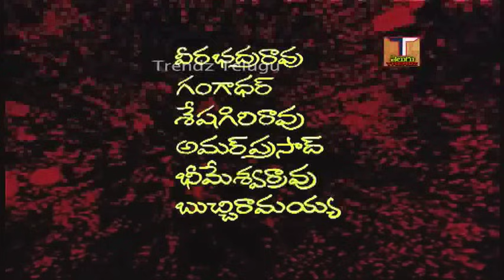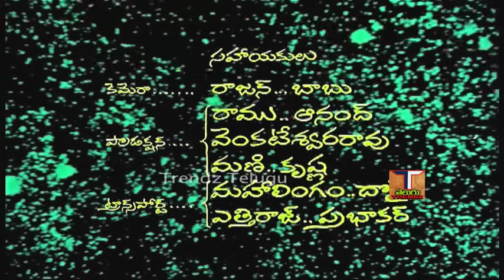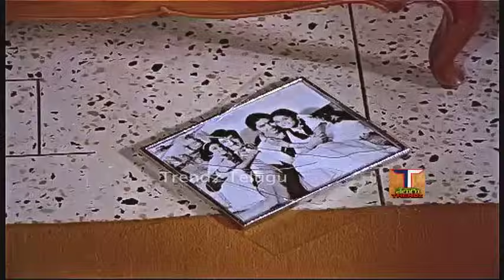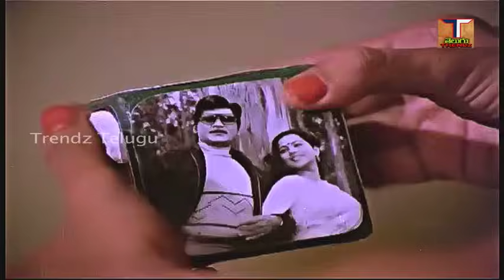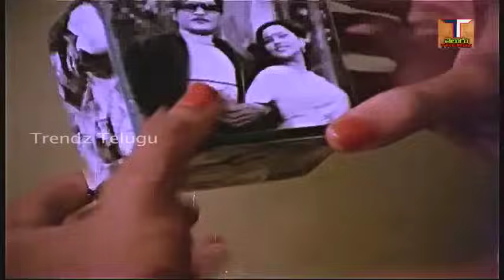Illalu Priyuralu Telugu Full Movie| Shobhan Babu | Suhashini | Meena | Preethi | Trendz Telugu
Movie - Illalu Priyuralu Telugu Full Movie,
Star Cast - Shobhan Babu,Suhashini, Meena, Preethi, Annapurnamma,Kaikala Sathyanaryana,Etc..
Story - Shekar Kapur,
Dialogues - Sathyanand,
Lyrics - Veturi Sundrama Murthy,